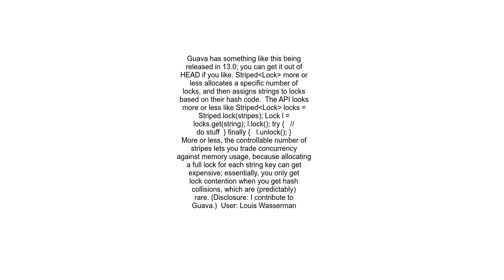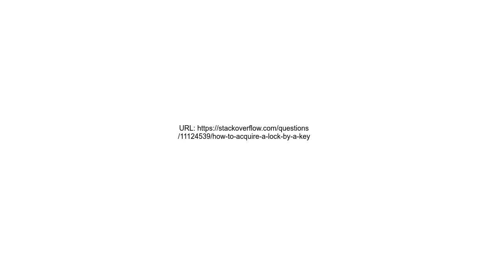How to acquire a lock by a key